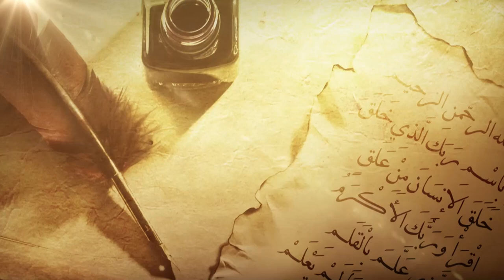زاد_القراء "مهارات الأداء القراني" | للأستاذ: أحمد مقرم